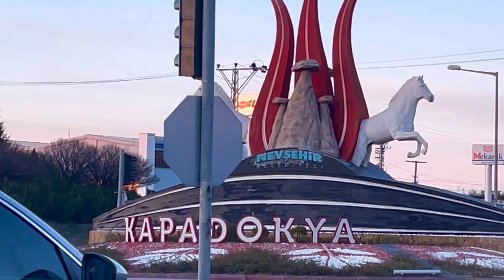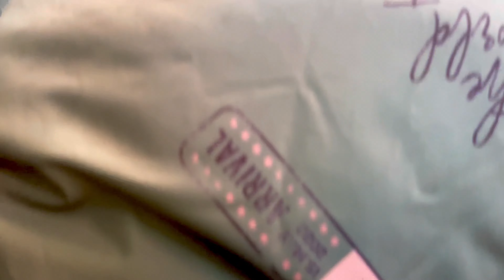УВИДЕТЬ КАППАДОКИЮ И УЛЕТЕТЬ🎈🏔️🎈Полёт на Воздушном Шаре 🌍 Подземный Город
Приехали в поистине удивительный регион, в место, которое смело можно отнести к «Чудесам света». Сама природа на протяжении миллионов лет сотворила уникальный ландшафт Каппадокии. Нам удалось прикоснуться к некоторым ее творениям, таким как подземный город, вулканические горные массивы и пещерные помещения.
Ну и конечно же Каппадокия имеет свою визитную карточку - на рассвете в небо взмывают десятки воздушных разноцветных шаров. В День Рождения Артура мы полетали и посмотрели на местность с высоты.